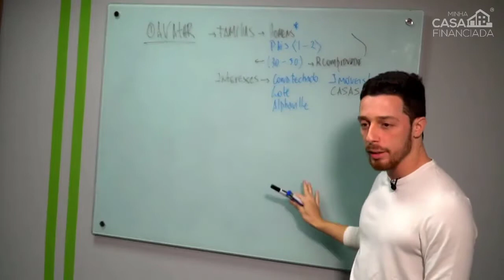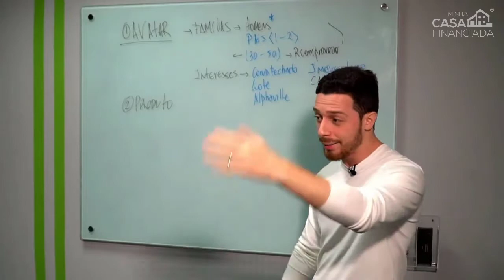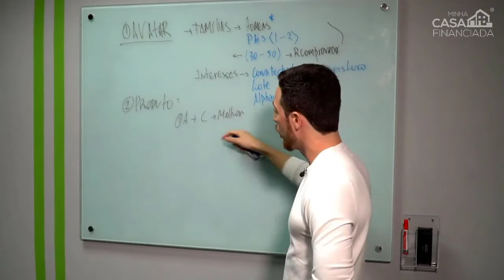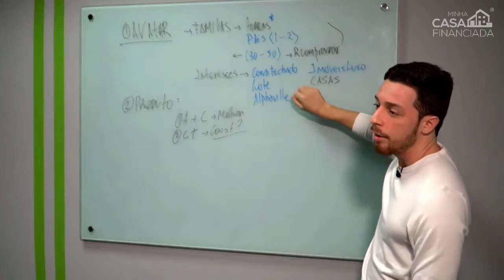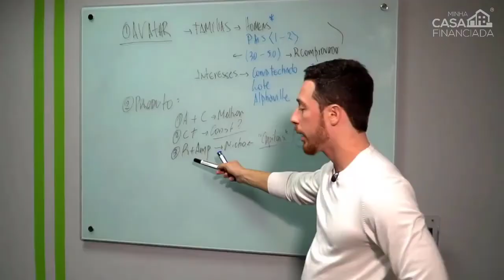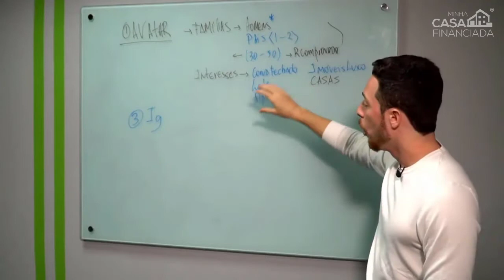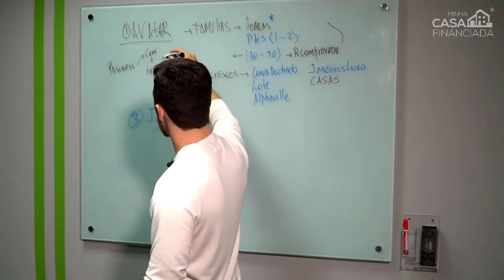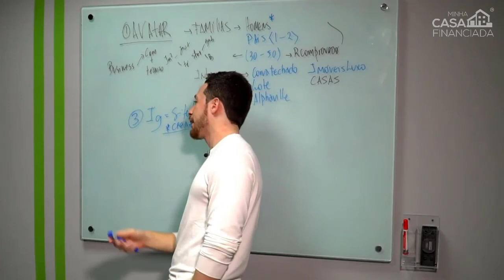02 - Quem é produto? - Como captar sua primeira obra em 7 dias